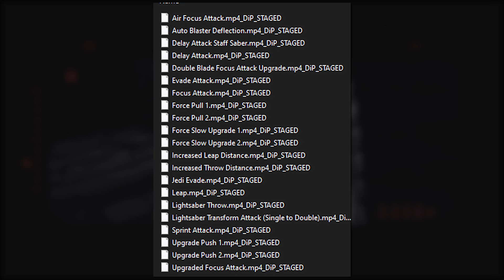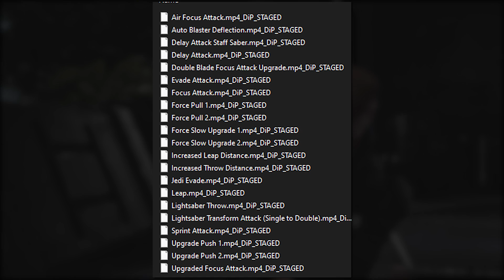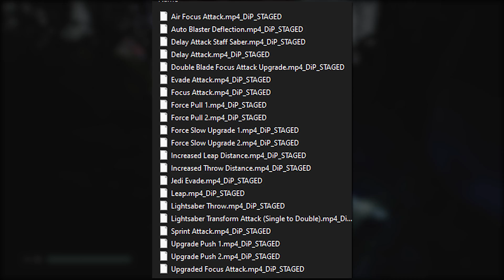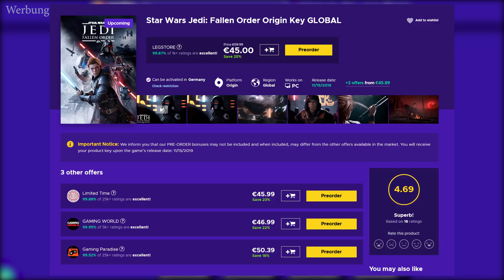MEGA LEAK - JEDI FALLEN ORDER - Lichtschwert FARBEN & (...) - Star Wars Review deutsch bald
LifX Beam (Laserschwert Lampe): Ich liebe Gaming! 2QgS4My

Ich freue mich selbstverständlich auch sehr über euren kostenlosen TWITCH-PRIME-SUB auf Twitch, den jeder Jodelköppe -Prime Kunde kostenlos vergeben kann. Bedenkt, dass ihr das jeden Monat erneuern könnt!

Danke euch!